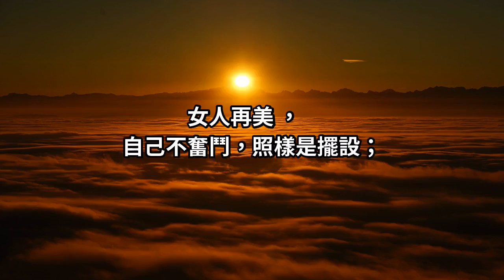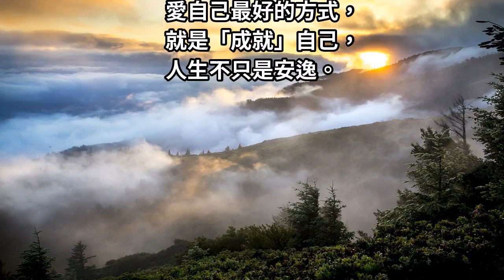好女人不像公車，投錢就能上！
男人再帥 ，扛不起責任 ，照樣是廢物；女人再美 ，自己不奮鬥，照樣是擺設...